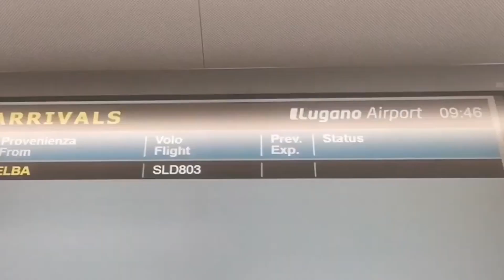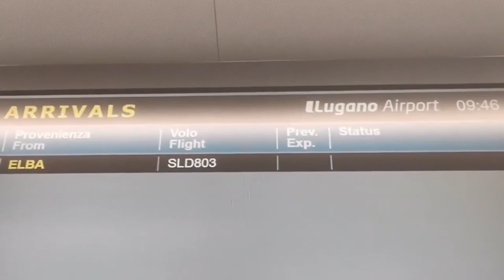Nuova governance per l'aeroporto dell'Elba. Giani : "Il trasporto aereo è il futuro